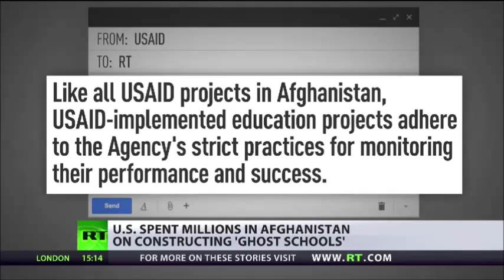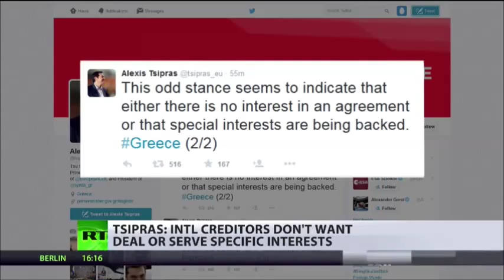RT News Worldwide - June 25, 2015 p3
An Anti-Islam politician airs cartoons of the Prophet Muhammad on Dutch TV, to trigger debate about the balance between freedom of speech and intolerance. Divisions deepen across the EU over migration, ahead of a key summit where Britain is expected to take the lead in pushing against common quotas. Protesters in Paris torch cars and clash with police as taxi drivers vent their anger over the Uber service stealing their customers.

RT News Worldwide - June 25, 2015

Seorang ahli politik Anti-Islam menyiarkan kartun Nabi Muhammad ShallallahuAlayhiWaaSallam di TV Belanda, mencetuskan perdebatan mengenai keseimbangan antara kebebasan bersuara dan sikap tidak bertoleransi.

Bahagian mendalamkan seluruh EU ke atas penghijrahan, menjelang sidang kemuncak utama di mana Britain dijangka menerajui menolak terhadap kuota biasa.

Penunjuk perasaan di Paris kereta obor dan pertembungan dengan polis sebagai pemandu teksi melepaskan kemarahan mereka ke atas perkhidmatan Uber yang mencuri pelanggan mereka.